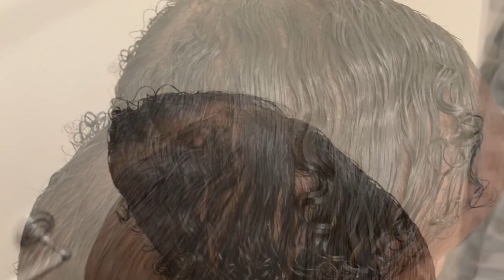How I Grew My Baby’s Hair Back Fast After Cradle Cap!!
In this video I show you how I grew my baby’s hair back fast after having cradle cap!!

Follow  Georgia on Instagram @georgiaroseblake